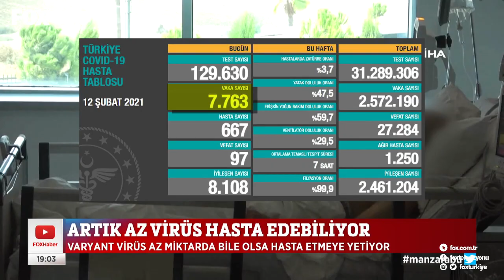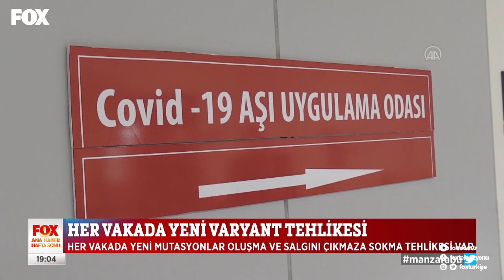Daha hızlı bulaşıyor! 13 Şubat 2021 Gülbin Tosun ile FOX Ana Haber Hafta Sonu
Yeni tip virüs daha hızlı bulaşıyor! 13 Şubat 2021 Gülbin Tosun ile FOX Ana Haber Hafta Sonu bülteni yayında hemen izle!